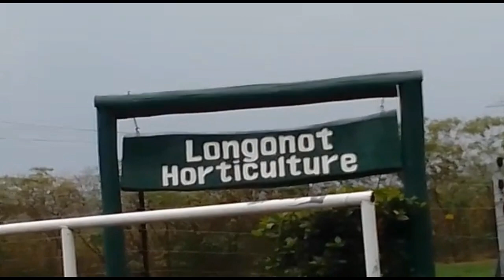GOOD FOR SLEEP 😴/HEAVY RAIN 🌧️rain